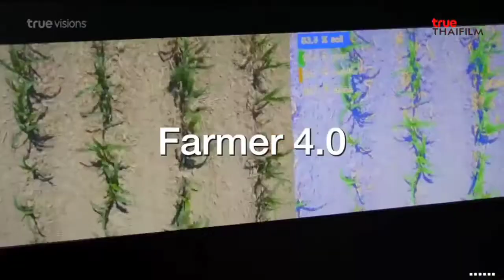รายการ The Guide 12 กุมภาพันธ์ 2565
รายการ The Guide
รายการที่แนะนำภาพยนตร์ รายการสาระน่ารู้ และรายการบันเทิงต่างๆ ของ True Visions ในรอบสัปดาห์

ออกอากาศทุกวันเสาร์ เวลา 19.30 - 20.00 น. ทาง True Visions ช่อง True Thai Film / เวลา 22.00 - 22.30 น. ทาง True Visions ช่อง True Film Asia
และทุกวันอาทิตย์ เวลา 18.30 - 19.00 น. ทาง True Visions ช่อง True Inside

เทปนี้ออกอากาศ เมื่อวันเสาร์ที่ 12 กุมภาพันธ์ 2565
โดยมีคุณผ้าแพร ธรัญญ่า มโนลีหกุล เป็นผู้ดำเนินรายการ